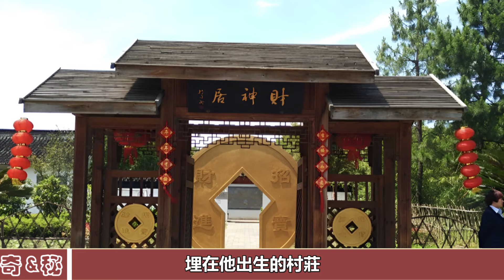四川境內驚現水下墓葬，出土文物價值一萬六千億，專家：是沈萬三！沈萬三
四川境內驚現水下墓葬，出土文物價值一萬六千億，專家：是沈萬三！